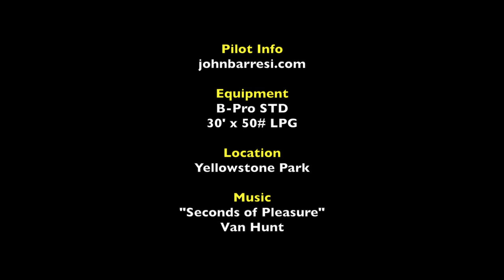2014 Yellowstone (kite flying)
A great visit to Yellowstone National Park in Montana, there weren't a lot of ideal places to fly kites and I always avoid bombing someone's vacation photos but we did manage to sneak in a few kite flying sessions here and there when nobody was around.

Equipment of choice was a B-Series Pro STD (Black race) with 13" handles and 30'x50# LPG lines.

If you'd like instruction or more information about me and kite flying in general, be sure to visit my